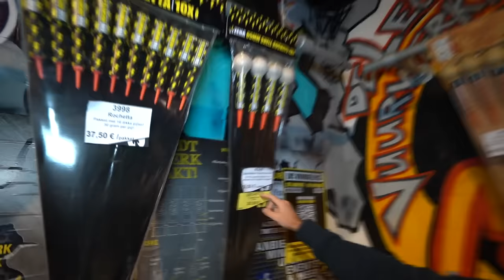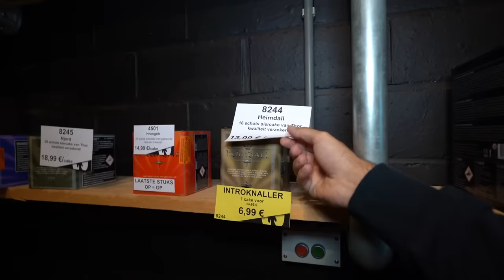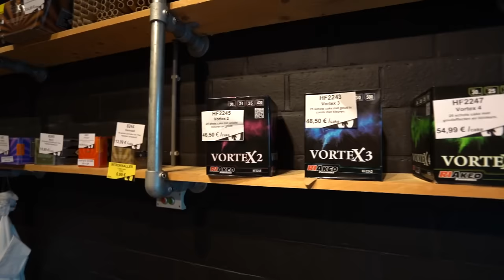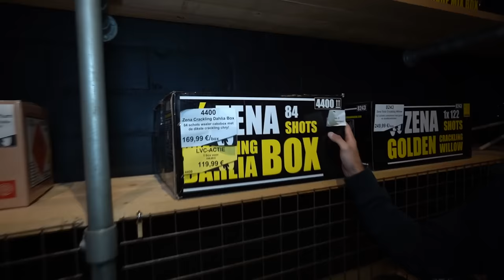VOOR NIEUW VUURWERK IN BELGIE & GRENS CONTROLES?